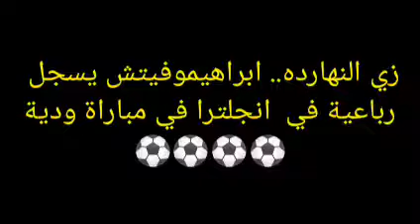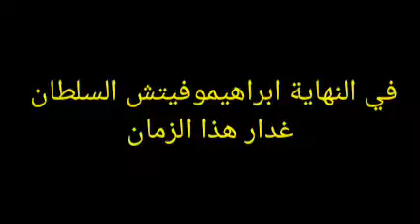زي النهاردة.. ابراهيموفيتش سجل رباعية في شباك إنجلترا "مباراة ودية" 14-11-2021